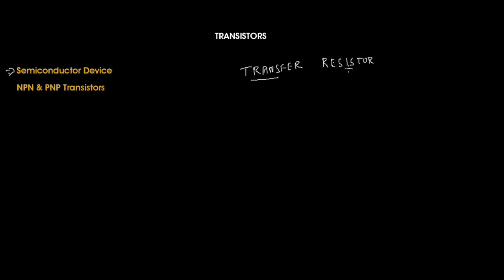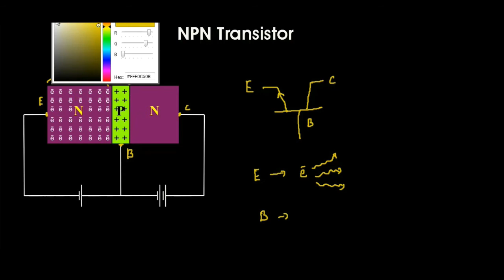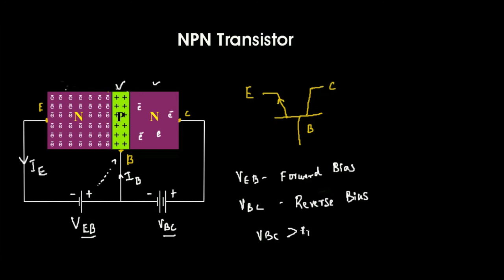WORKING OF NPN TRANSISTORS (TAMIL)